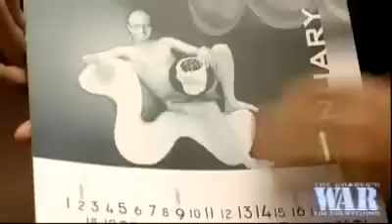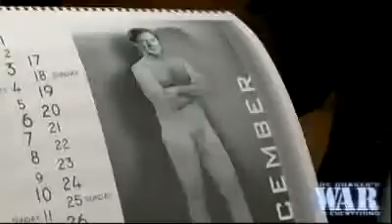ABC Nude Calendar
Nude calendar are perfect way of rasing money for the community or organisation who have weak finical security.

How would it look if ABC created the an under calendar!